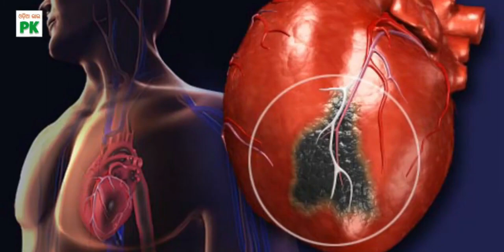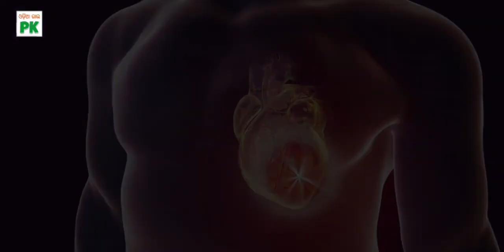Diabetes in Odia Causes, Symptoms & Treatment | symptoms of diabetes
diabetes odia

ଡାଏବେଟିସ୍ ବା ମଧୁମେହ ରୋଗ ମଣିଷ ଶରୀରର ସବୁ ଦିନିଆ ଅତିଥି ହୋଇଗଲାଣି। ବର୍ତ୍ତମାନ ସମୟରେ ପ୍ରତି ୧୦୦ ଜଣଙ୍କ ମଧ୍ୟରୁ ୨୦ରୁ ୨୫ ଜଣଙ୍କୁ ଡାଏବେଟିସ୍ ହେବାର ଦେଖିବାକୁ ମିଳୁଛି। ଡାଏବେଟିସ ରୋଗ ହେବାର ମୁଖ୍ୟ କାରଣ ହେଉଛି ଏହା ବଂଶଗତ। ପରିବାରରେ କୌଣସି ସଦସ୍ୟକୁ ଡାଏବେଟିସ୍ ହୋଇଥିଲେ ଅନ୍ୟ ସଦସ୍ୟକୁ ଡାଏବେଟିସ୍ ହେବାର ଆଶଙ୍କା ଅଧିକ ଥାଏ।

ଡାଏବେଟିସ୍ ଅନେକ ରୋଗକୁ ଆମନ୍ତ୍ରଣ କରିଥାଏ। ଡାଏବେଟିସ୍ ଯୋଗୁଁ ଉଚ୍ଚ ରକ୍ତଚାପ, ହାର୍ଟ ଆଟାକ ମଧ୍ୟ ହୋଇପାରେ। ତେବେ ଡାଏବେଟିସକୁ ସମ୍ପୂର୍ଣ୍ଣ ଭାବେ ଭଲ କରି ହେବନି ସିନା ହେଲେ ଏହାକୁ ନିୟନ୍ତ୍ରଣରେ ରଖି ବିଭିନ୍ନ ଦୂରାରୋଗ୍ୟ ରୋଗରୁ ରକ୍ଷା ପାଇ ପାରିବା। ଆସନ୍ତୁ ବିଶିଷ୍ଟ ମଧୁମେହ ରୋଗ ଡାଏବେଟିସର କାରଣ, ଲକ୍ଷଣ, ପରୀକ୍ଷଣ ଏବଂ ଚିକିତ୍ସା ବିଷୟରେ ସବିଶେଷ ତଥ୍ୟ ଜାଣିବା।

ଡାଏବେଟିସ୍ ବା ମଧୁମେହ କ’ଣ?
କାହିଁକି ହୁଏ ଡାଏବେଟିସ୍ ରୋଗ?
ଡାଏବେଟିସ୍ ରୋଗର ବୈଜ୍ଞାନିକ କାରଣ?
ଡାଏବେଟିସର ପ୍ରକାର
ଡାଏବେଟିସର ଲକ୍ଷଣ କ’ଣ?
ଡାଏବେଟିସ୍ ସନ୍ଦେହ ହେଲେ କ’ଣ ପରୀକ୍ଷା କରିବେ?
ଡାଏବେଟିସର ଚିକିତ୍ସା କେମିତି ହୁଏ?
ଜାଣନ୍ତୁ ଡାକ୍ତରଙ୍କ ପରାମର୍ଶ

Diabetes has become a new reality for many people. 20 to 25 out of every 100 people with diabetes are diagnosed. The main cause of diabetes is hereditary. If one member of the family has diabetes, the other member is more likely to develop diabetes.

Diabetes invites many diseases. Diabetes can also lead to high blood pressure and heart attack. diabetes is not completely cured, but we can control it and prevent various chronic diseases. Let's find out more about the causes, symptoms, diagnosis & treatments of diabetes diabetologist.

Scientific cause behind Diabetes
Type of Diabetes
Symptoms of Diabetes
Diagnosis of diabetes
Treatment of Diabetes
Doctor's advice